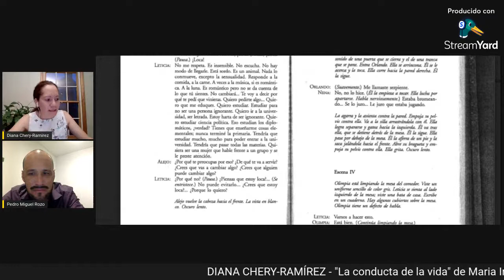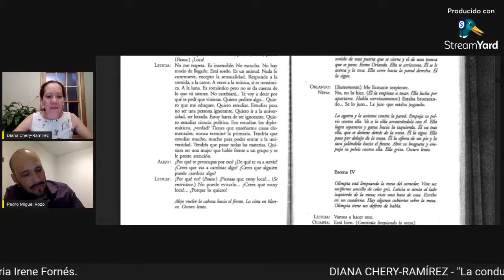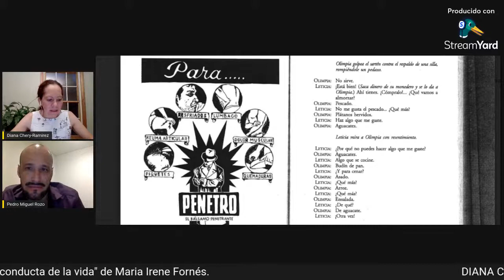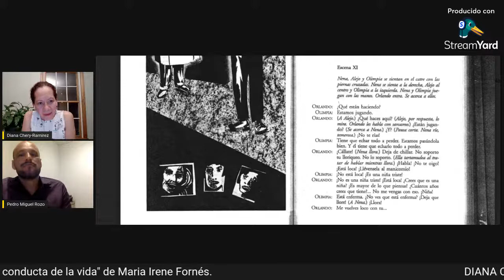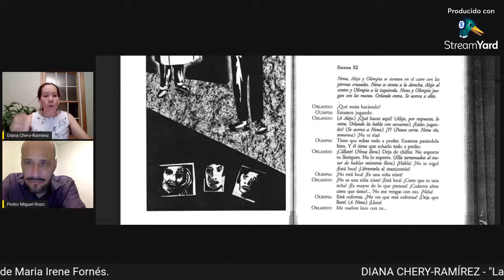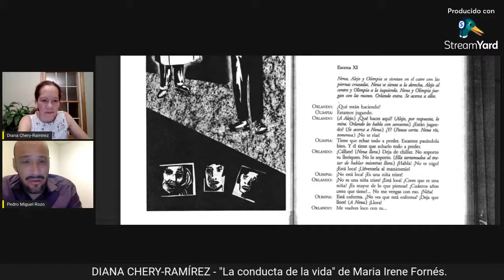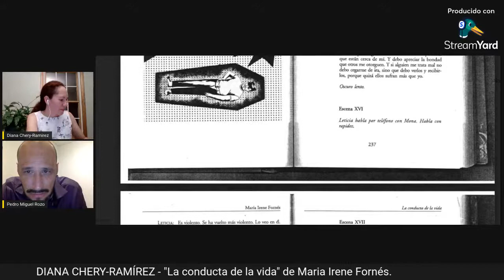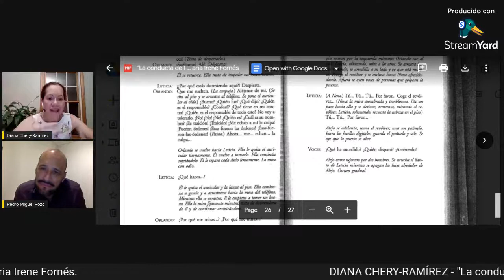Ojo al Texto: Diana Chery Ramírez con “La conducta de la vida” de María Irene Fornés.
Fecha: 29 de Julio de 2021. 7 p.m (Hora Colombia)

DIANA CHERY RAMÍREZ (Colombia, Estados Unidos)

Egresada de Artes Escénicas de ASAB en Bogotá. Maestría de Artes-Teatro de la Universidad Hunter de la Ciudad de Nueva York. Sus obras cuentan con publicaciones y montajes en Latinoamérica, España, y Los Estados Unidos. Su trabajo escrito explora lugares íntimos y cotidianos, espacios liminares que desarraigan como la migración y la soledad enmascarada en lo colectivo. Actualmente es dramaturga residente del Teatro Círculo de Nueva York; es maestra de español, y vive con su esposo e hija en Nueva York.